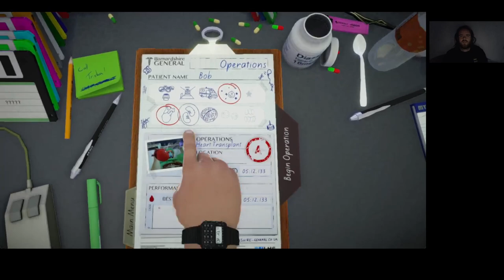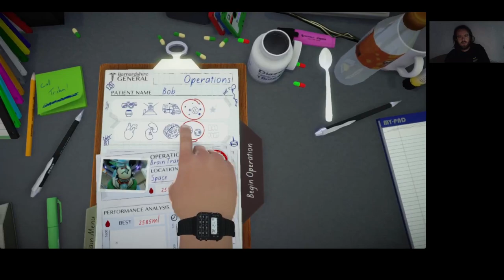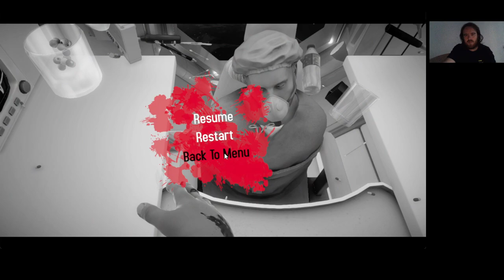Surgeon Simulator Gameplay #17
Brain Transplant Space